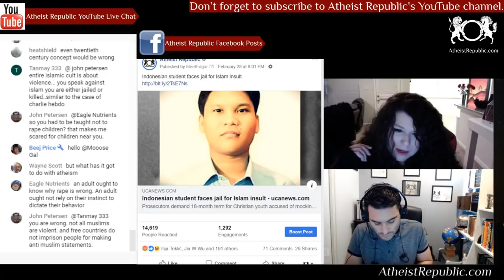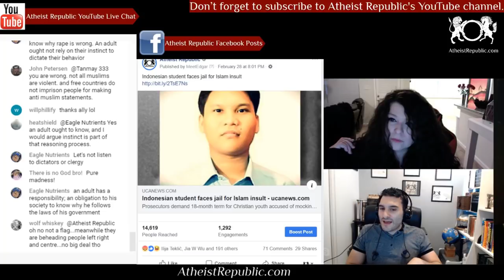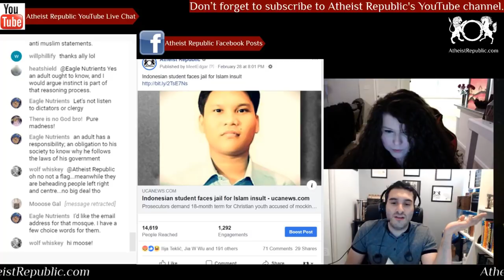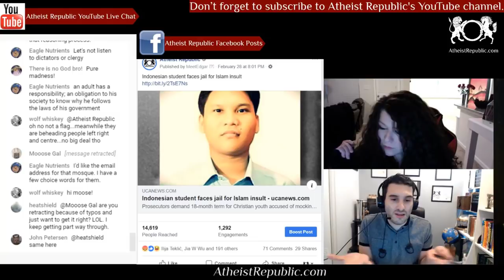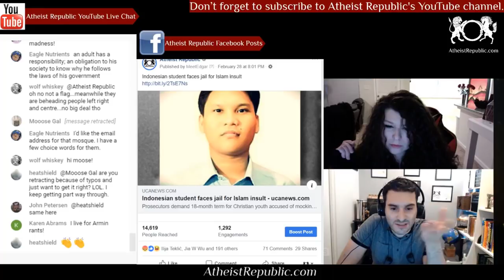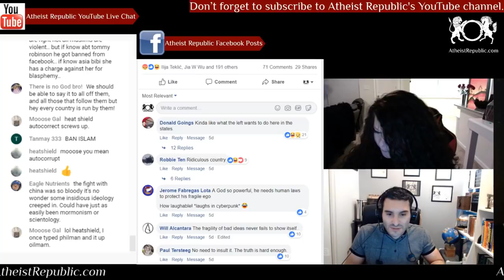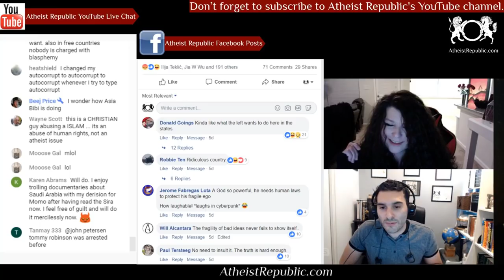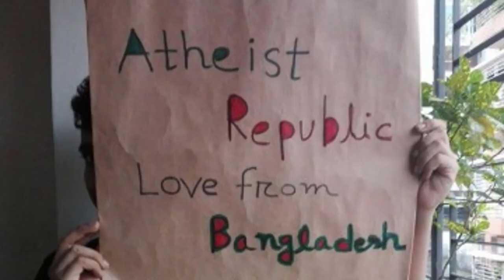Student Faces Jail for Insulting Islam in Indonesia 😡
Agung Kurnia Ritonga, a 22-year-old student at the University of North Sumatra in Medan, is on trial for insulting Islam in an Instagram post by mocking the burning of an Islamic flag in October last year. A tawhid flag presumed to belong to Hib-ut-Tahrir, a banned militant group was burned by three Muslim youths on Oct. 21, 2018. Ritonga's post was said to have insulted the tawhid flag that has script describing the monotheistic God in Islam and God himself. He wrote, "What's the matter if the tawhid flag is burnt? Your God apparently gets burnt also?  So, don't take many recitations that teach culture, that makes fools. Your God is just silent over there, playing guitar, getting drunk, and writing porn poetry, why are you so busy?"
A local mosque official who made the complaint said he was satisfied with the trial's outcome and agreed with the jail term demanded by prosecutors. Prosecutors in Indonesia have demanded an 18-month jail term and a $715 fine for the Christian student.

Location: Indonesia